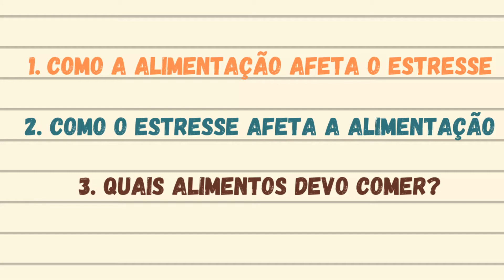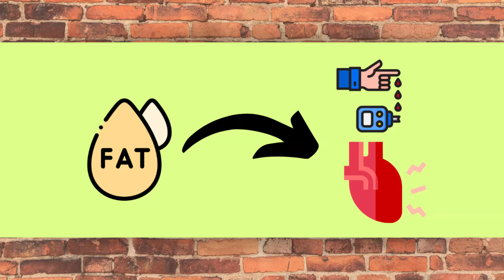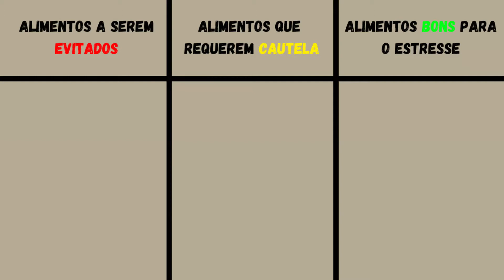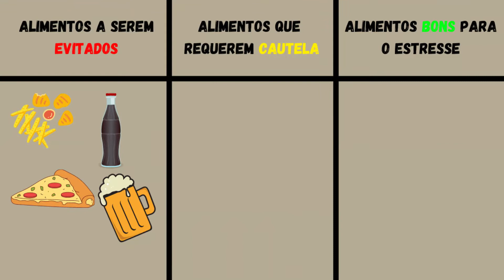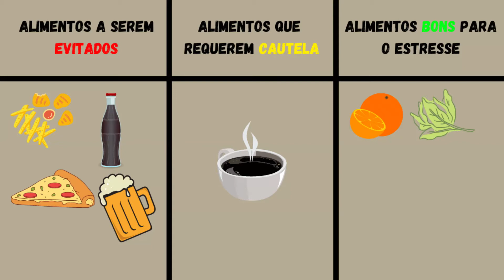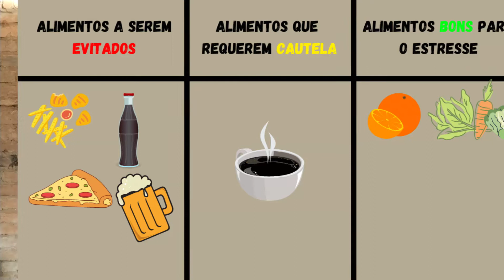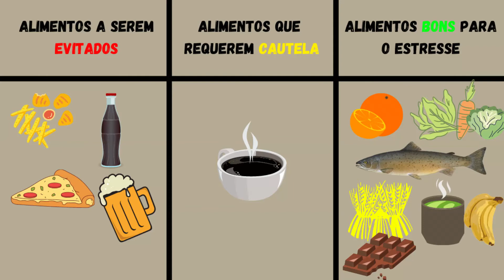A relação entre alimentação e estresse | PSICOLOGIA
Neste vídeo, o psicólgo Ricardo Chagas fala sobre os alimentos que servem para combater o estresse. Além disso, faz uma reflezão sobre como o estresse afeta a alimentação e como a alimentação afeta o estresse / stress.

Referências Bibliográficas:

Psicoterapias cognitivo-comportamentais : um diálogo com a psiquiatria / Bernard Rangé ... {et al.]. - 2. ed. - Porto Alegre : Artmed, 2011.

Link para compra
Furnham, Adrian, 1953
50 ideias de psicologia que você precisa conhecer / Adrian Furnham; [tradução Cristina Yagami]. - 1. ed. - São Paulo: Planeta, 2015.

Videos by cottonbro from Pexels

Video by Knot9 - Indian Stock Videos from Pexels

Free Stock Video Footage by Videezy!

Video by Jonathan Santos from Pexels

Calma ícones em vetor livre criados por Becris via @theflaticon

Agente Secreto ícones em vetor livre criados por Darius Dan via @theflaticon

Anxiety free vector icons designed by Smashicons via @flaticon